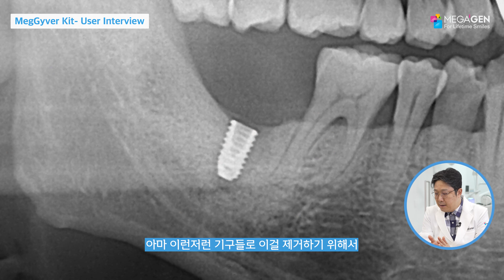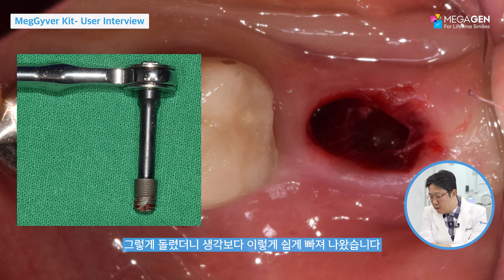맥가이버 키트 유저 인터뷰 (박정철 원장님)